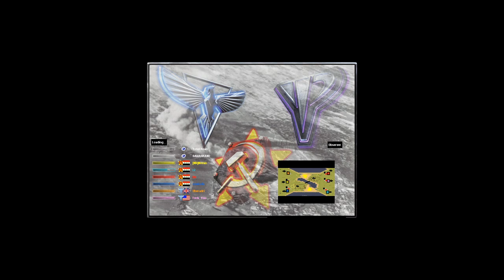Yosef Anan - NoBets v1 - Red Alert 2 & Yuri's Revenge online